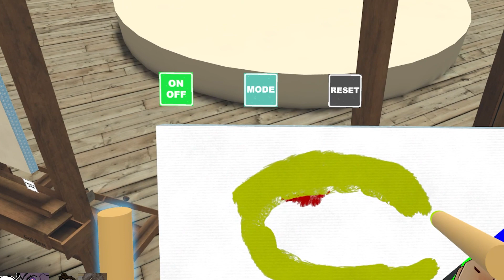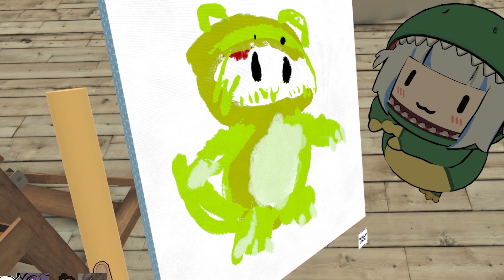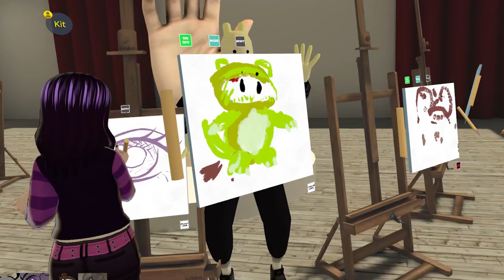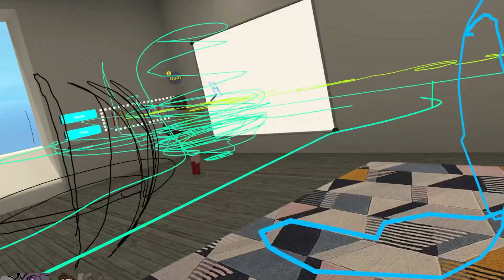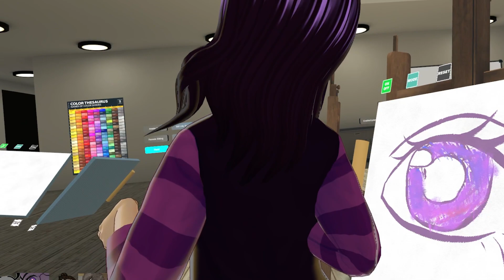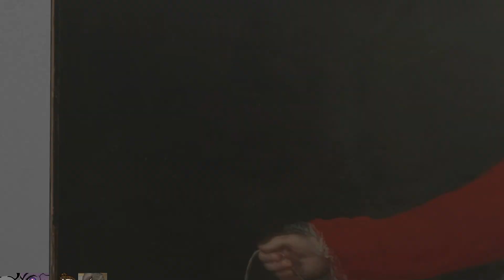The NEW SPY X FAMILY in VRCHAT